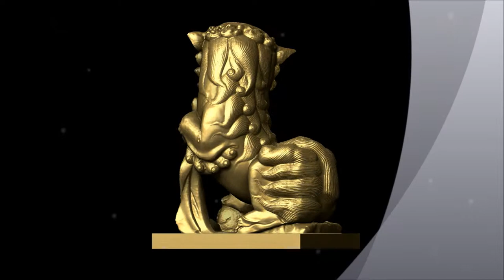Guardian Lion Foo Fu Dog Door guard Statue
I sculpted this in Zbrush